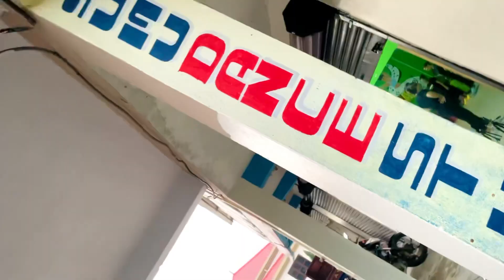Manakamana Song ~ Fulpati Vakera ~ Morning Class ~ Yoga & Zumba ~ Dashain song